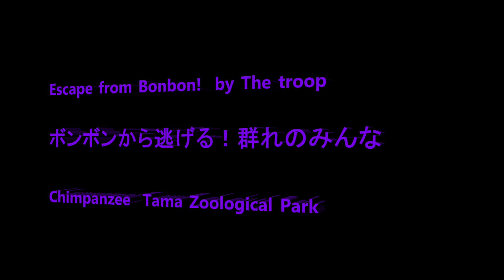Escape from Bonbon! by the troop ボンボンから逃げろ！群れのみんな Chimpanzee Tama Zoological Park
Member Bonbon, Cherry, Gin, Berry, Mikan, Sakura, Momoko, Ibuki, Marina, Peko, Nana, Peach, Plum